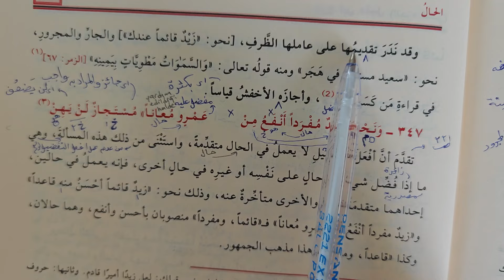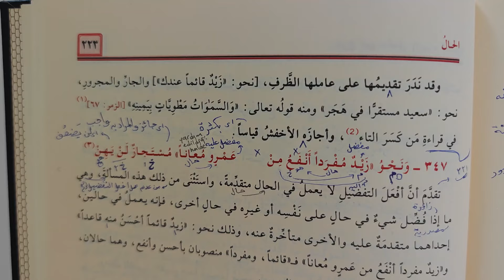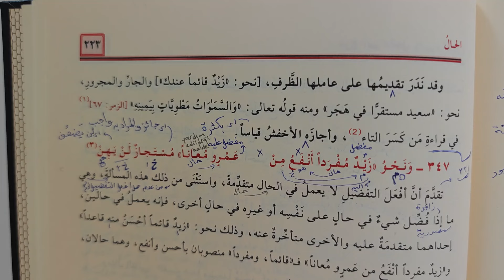İbnu Akil 218.Ders وعامل ضمن معنى الفعل لا (Murat Çelik Elpasuri)